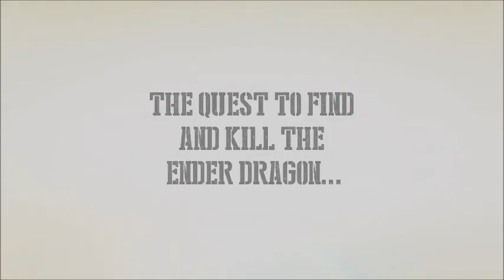Minecraft - Ultra Hardcore: Season 6 - EP1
Welcome back to UHC! This season, I'm attempting to play through the entire game of Minecraft, and beat the Ender Dragon without natural regeneration, all in one sitting, no breaks, just me.
Hope you enjoy the video! Can we get 3 likes?! :D
TF2 HUD: I use a custom made hud by Anthal.